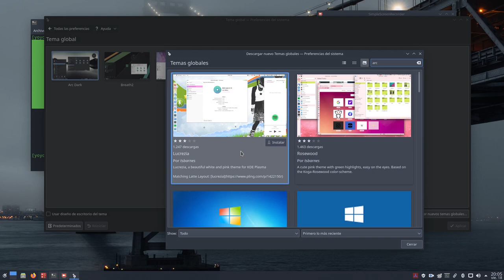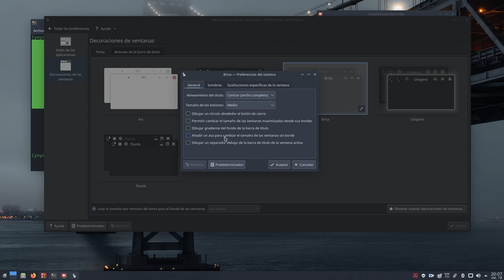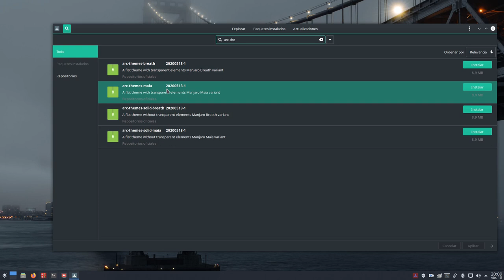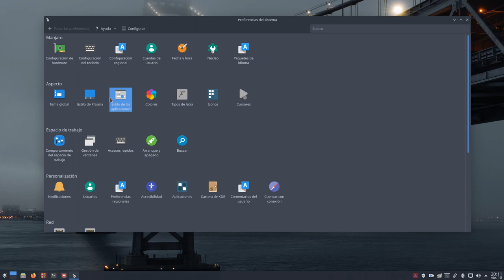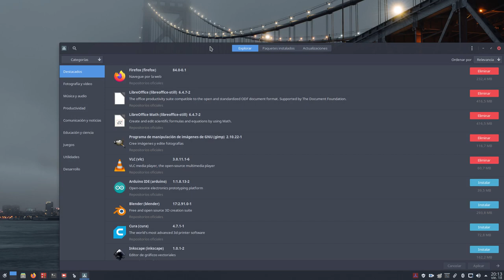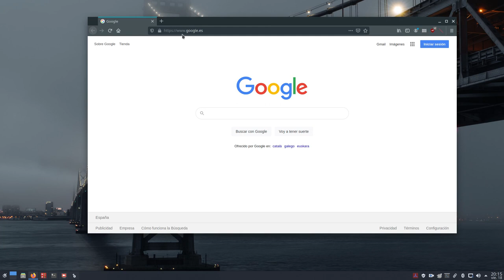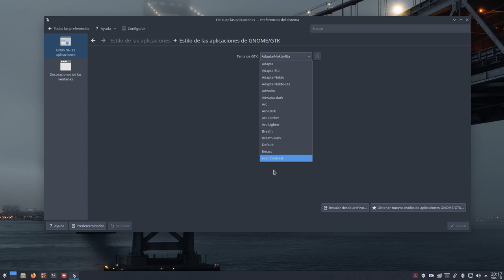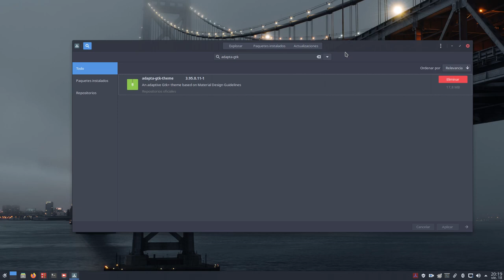Arc y Adapta: Dos temas GTK para visualizar bonito Apps GTK en Manjaro Plasma 5.20.4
Hoy os dejo este pequeño truco que suelo hacer yo en escritorios Plasma para que las aplicaciones GTK se vean todo lo bonito posible.

Distro: Manjaro 20.2 KDE Plasma 5.20.4.

Instalación desde la terminal:
sudo pacman -S arc-gtk-theme adapta-gtk-theme